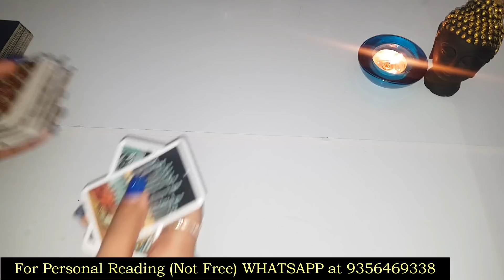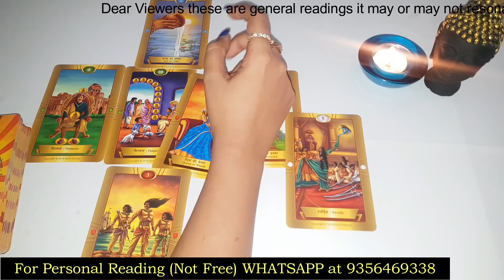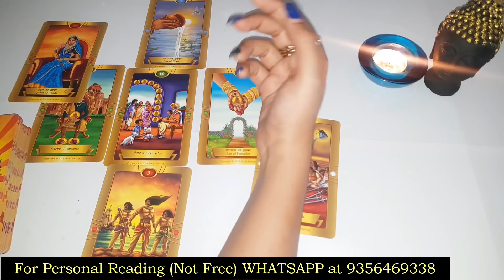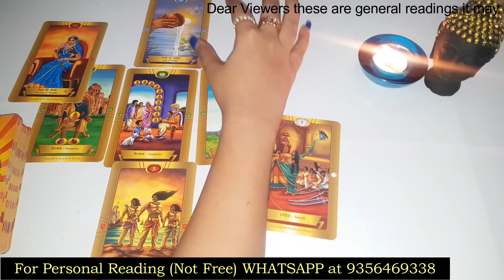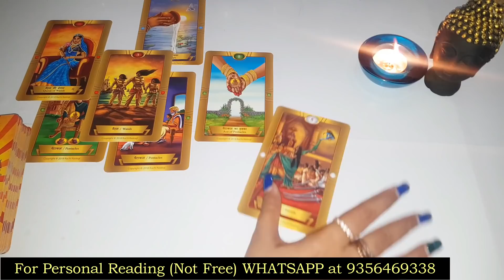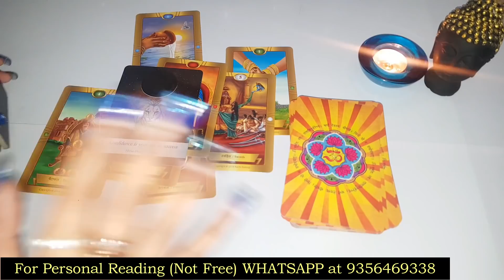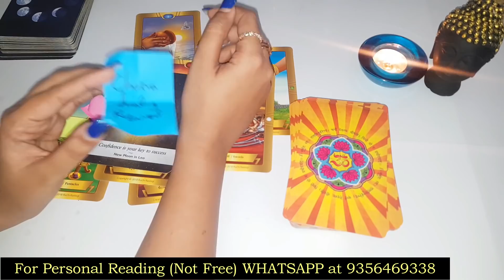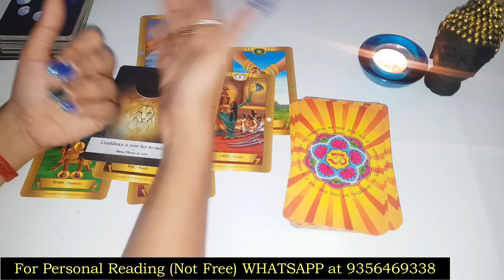❤️UNKI CURRENT FEELINGS AAPKE LIYE❤️HINDI TAROT READING❤️ Timeless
📘TAROT DECK📘 I USE YOU CAN BUY FROM HERE :
• The Rider waite Tarot deck
• The Light Seers Tarot deck
• Radiant Wise Spirit Tarot
• Everyday Witch Tarot
• Osho zen
• The Modern Witch Tarot Deck
• Energy Oracle cards
• The Druidcraft Tarot
• Circle Of Life Tarot
• Angle Wisdom Tarot
• Moonlogy Tarot
• Everyday Tarot Mini Deck
• Modern Mystic Tarot
• Indian Folk Tale hindi Tarot
• Sai baba oracle Deck

💎CRYSTAL💎 I USE IN MY VIDEOS:
• Reiki Crystal Pink Rose Quartz
• 12 chakra crystals
• Meditation Bowl
• Seven Chakras stone Tree

🕮 BOOK 🕮 I RECOMMEND:
• Inner Engineering By Shri Sadhguru (English)
• Inner Engineering By Shri Sadhguru (Hindi)
• Autobiography of a Yogi (hindi)
• Autobiography of a Yogi (English)
• Manifest your Millions (English)
• The Magic (English)
• 7 Divine Laws
• The Secret
• The Mystic of Twinflame Relationship
• Twinflame Divine Love & Reunion
• Twinflame Awaken to Self Discovery
• Soulmate Guidebook (karmic, dual soul, twin soul, twinflame)
• Twinflames & Karmic partners